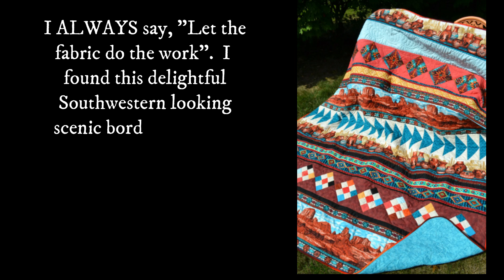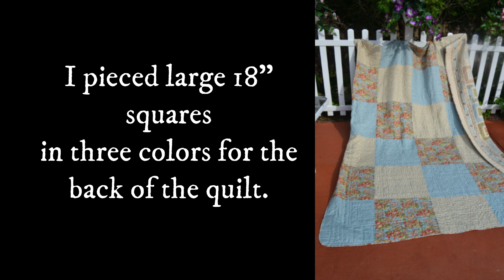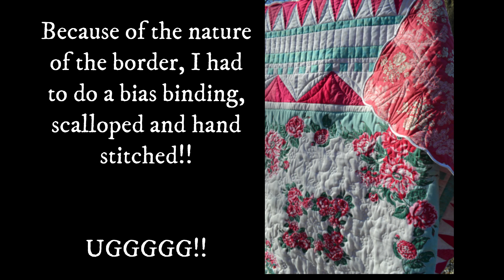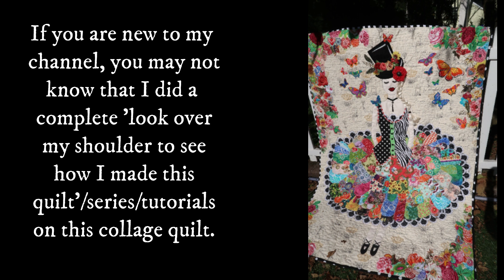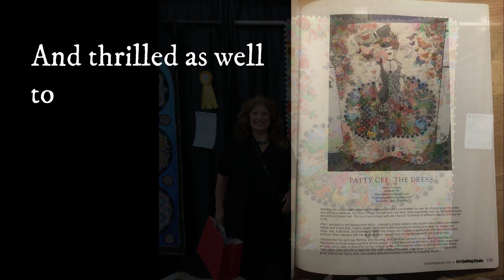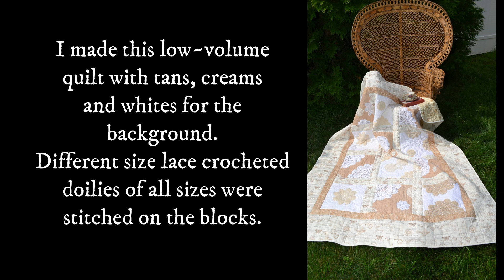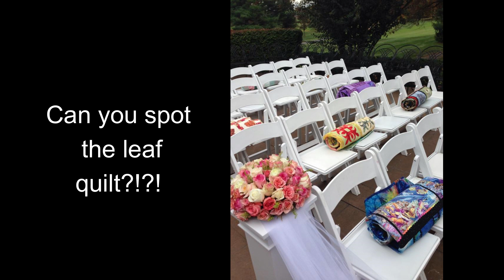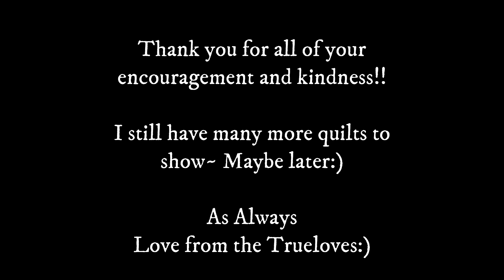Feeling better and Family Photos:) AND more sold quilts:)